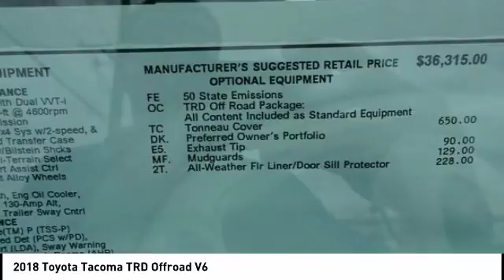2018 Toyota Tacoma Cedar Falls IA TT28607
2018 Toyota Tacoma TRD Offroad V6